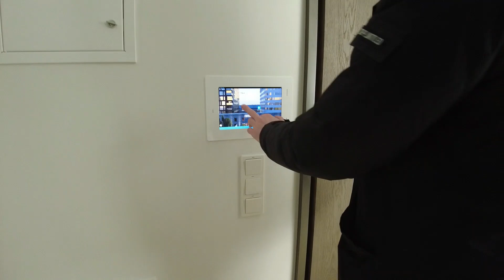Amazing 1-bedroom apartment in Tallinn for people with mobility impairment